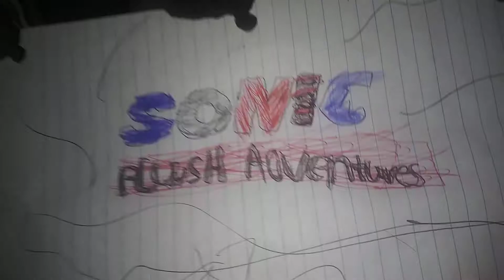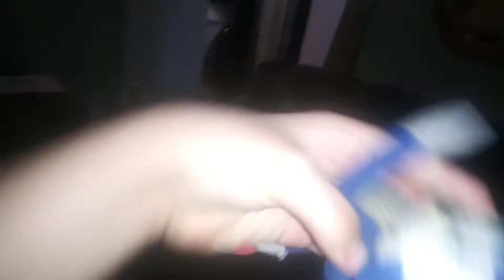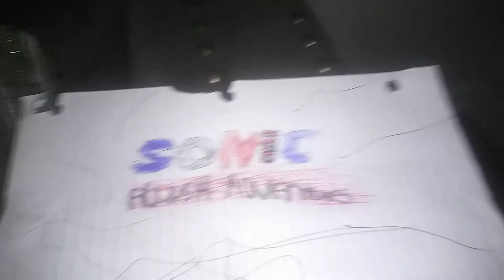SONIC PLUSH ADVENTURES the movie (2020) trailer ( Cancelled film )